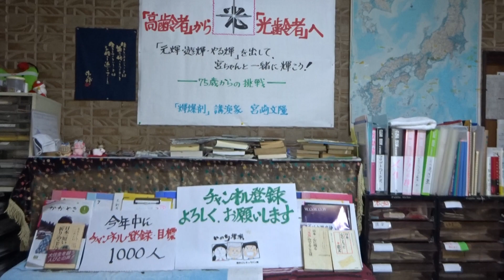「日本一短い《母》への手紙・一筆啓上賞・福井県丸岡町」 宮崎文隆の輝爆剤トーク Ｎｏ.４１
2022年1月27日(木)